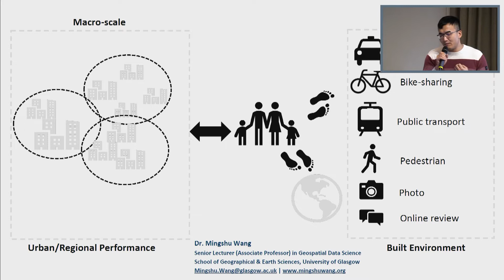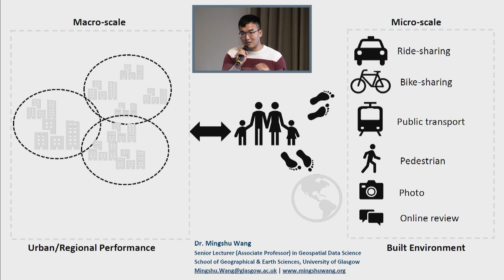(TUA2) Geospatial data science and urban structure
Taken from 'Towards urban analytics 2.0'

Lightning talk: Geospatial data science and urban structure
Speaker: Mingshu Wang, University of Glasgow

The urban analytics programme is pleased to host its first hybrid event. The event will be the programmes first in-person at scale event since October 2019.

The event will be split over two days, with a different focus for each.  Day one will feature talks and networking sessions, offering the opportunity to catch up on recent research from across the community, and hear the latest thoughts of some leading thinkers in the field.  There will be two keynote talks from Vanessa Lawrence and Seth Spielman.

Day two will see a series of breakout sessions, with participants working on a vision of the future of urban analytics – or ‘urban analytics 2.0’ – in light of recent developments such as the government’s National AI Strategy and the Turing’s move towards ‘Turing 2.0’.

Participation is welcomed from all members of the Turing’s urban analytics community, on either or both days of the event.